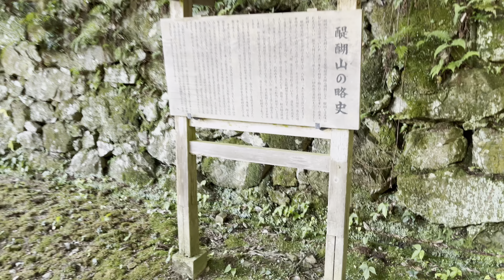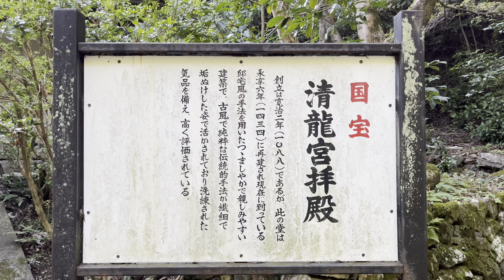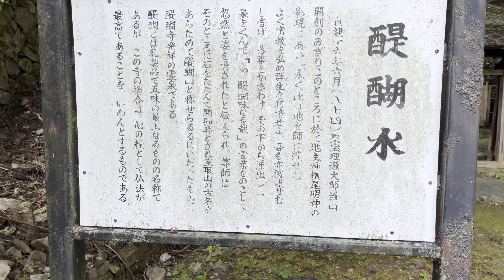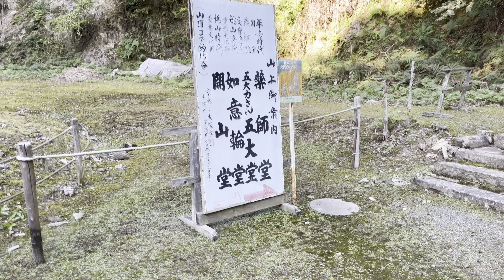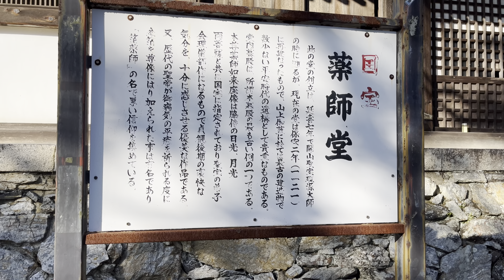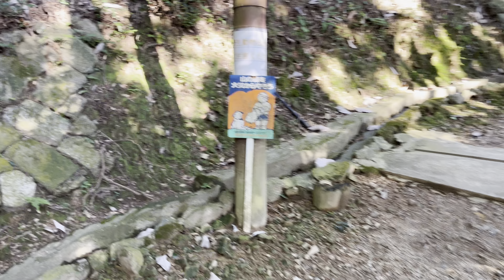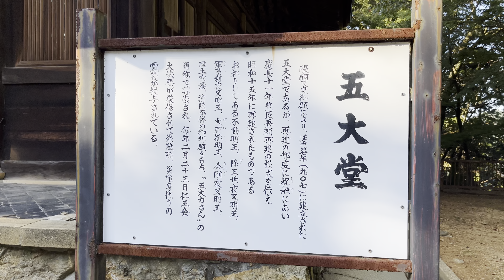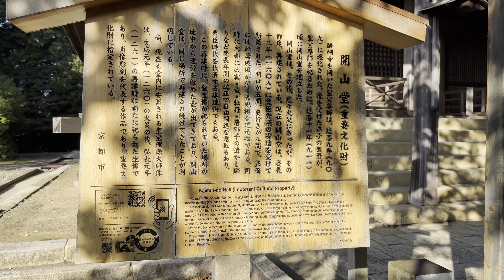観光地探訪 上醍醐 Kmidaigo